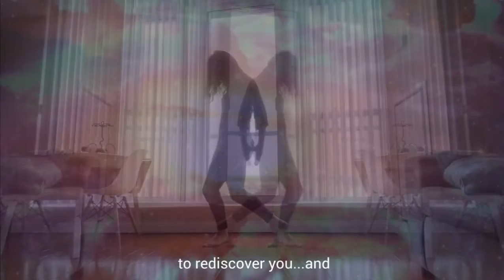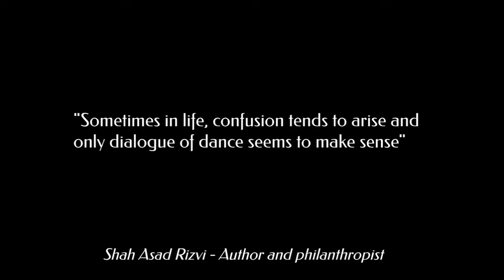Disculpa a un Amor/ Forgive me Love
Two years ago (during Covid and through Zoom) I was a part of a community based project called Who am I? This project’s main purpose was to empower Spanish speaking artists, and it did! We actually became really good friends. It had taken me a little bit to share this again, maybe I need a little reminder on a day like today, so that I don’t forget about my love. If it wasn’t for the support of the @rozsafoundation the @calgaryartsdev @casamexicofoundation @spanicarts @icaicalgary and the guidance of @ceci_barboza, @geraldine_fuenmayor this would’ve never happened. I hope you enjoy it, because I loved every minute of it.